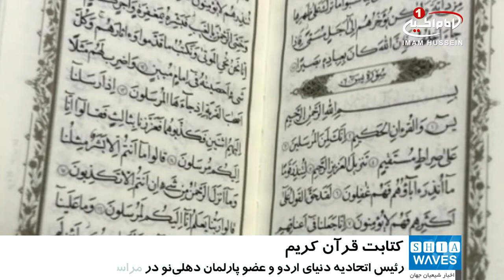کتابت قرآن کریم توسط یک بانوی شیعه هندی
قرآن کریم به خط یکی از نخستین بانوان شیعه هندی خطاط قرآن، کتابت و طی مراسمی رونمایی شد.

«بیگم محمدجهان» نسخه‌ای از قرآن کریم را با استفاده از هنر خطاطی کتابت کرد.
وی این نسخه ی قرآن را به روش قلمی نگاشته و از نخستین بانوان خطاط قرآن در میان شیعیان هند است.
مراسم رونمایی از قرآن دست نویس این بانوی شیعه با مشارکت بنیاد «نورالحسن» و «اتحادیه دنیای اردو»، در باشگاه قانون اساسی «دهلی‌نو» و با حضور شخصیت‌های دینی و سیاسی این شهر برگزار شد.
پروفسور «خواجه محمد اکرم‌‌الدین» رئیس اتحادیه دنیای اردو، و «سیدنصیر حسین» عضو پارلمان دهلی‌نو، در این مراسم حضور داشتند.